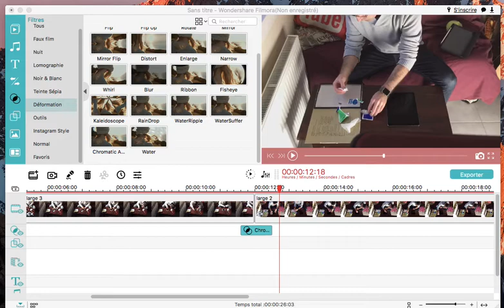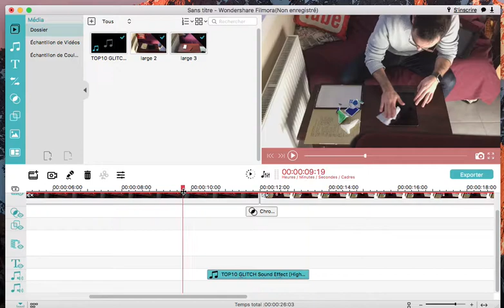Effet GLITCH dans FILMORA !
Comment faire un effet GLICH dans FILMORA ? C'est parti !